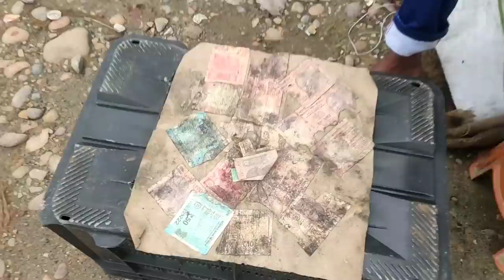Innao Bazar, Changlang Arunachal Pradesh || Markets of Arunachal Pradesh || Local Vegetables Market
Today Monu deori and I went to innao bazar which is located in changlang district of Arunachal Pradesh. In this market We can get many variaties of local organic vegetables. Tribals foods specially Chakma tribe ethnic food.